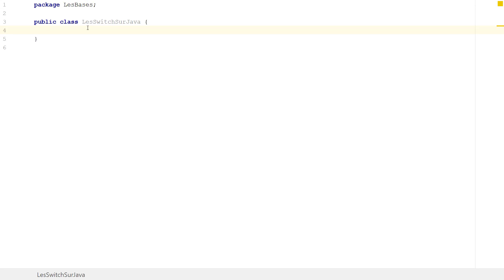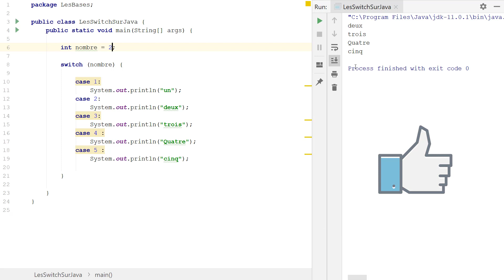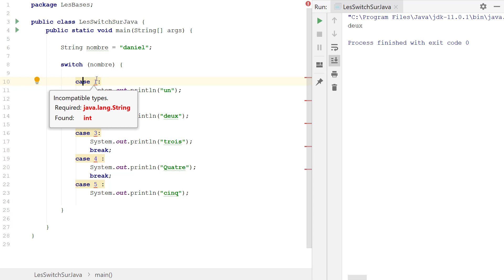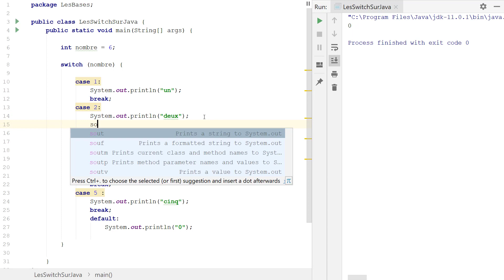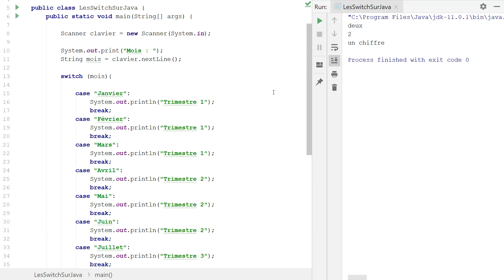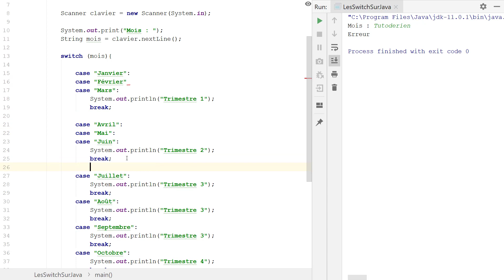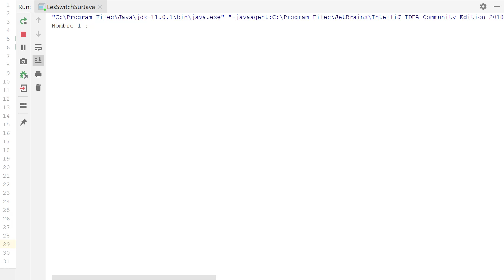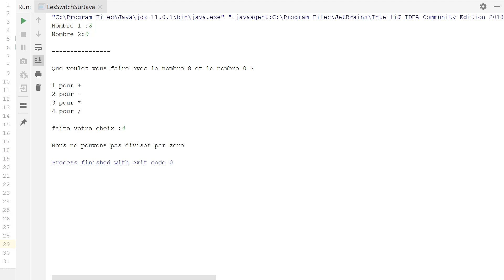Les switch sur Java -Tuto De Rien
Nous avons vu comment fonctionne les conditions IF et qu’il est possible d’imbriquer plusieurs condition IF l’un dans l’autre. Désormais nous allons voir une autre façon d’imbriquer plusieurs condition IF avec les switch.